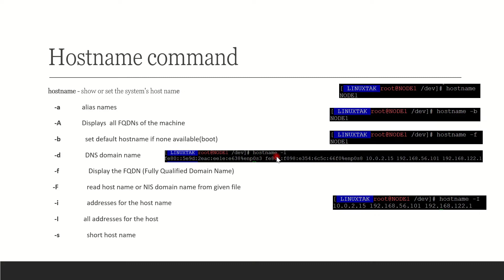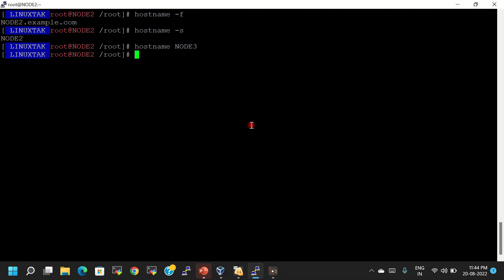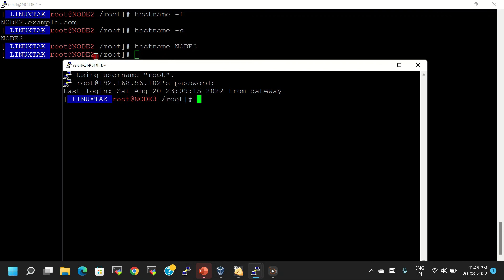how to use hostname command in linux with example explained | setting hostname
About this video In the Last of this video you can learn how to use hostname command in linux hindi